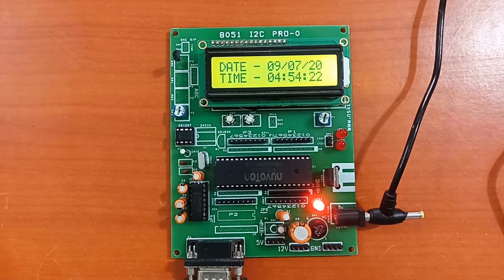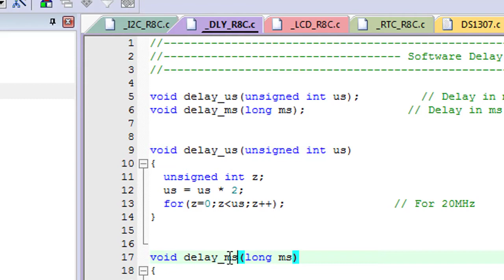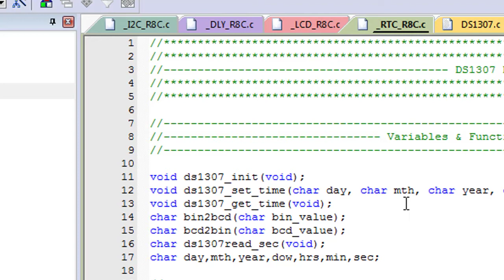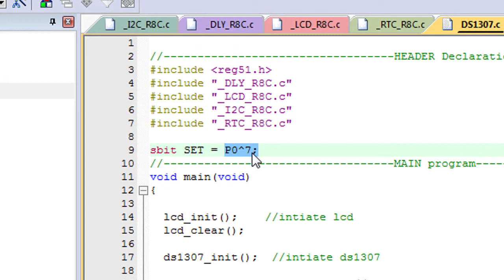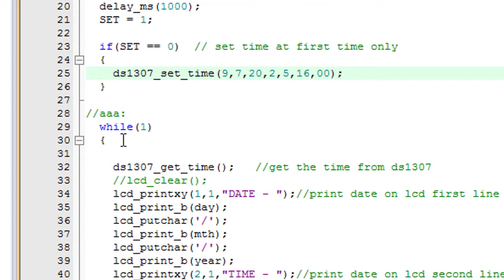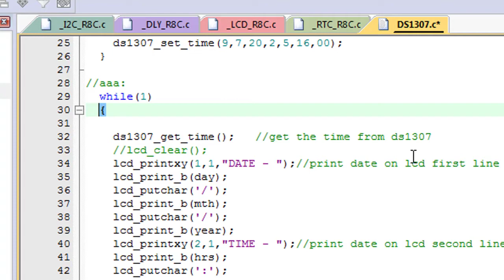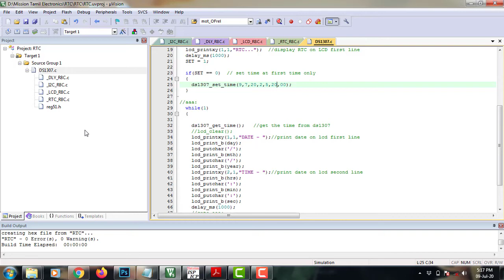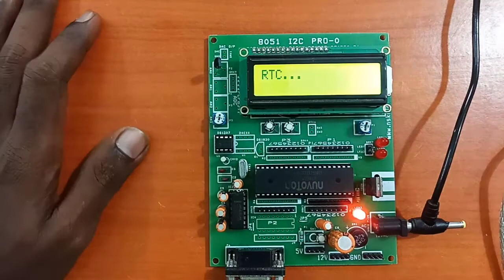DS1307 Interfacing with 8051 | DS1307 Embedded C code | RTC interfacing with 8051 | RTC using keil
Hello friends, in this video, I have explained the coding alternation of the DS1307 interfacing with the 8051.

ds1307 interfacing 8051, pic microcontroller, arduino, arm and so on...